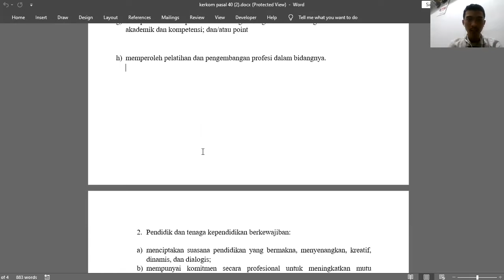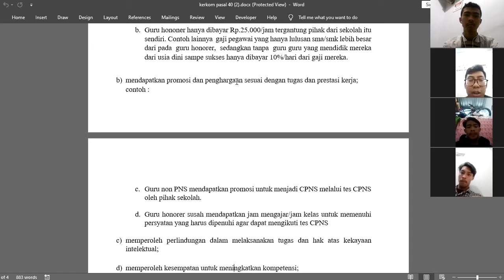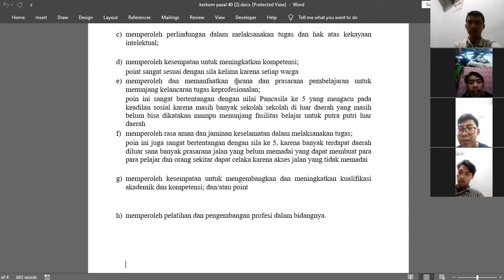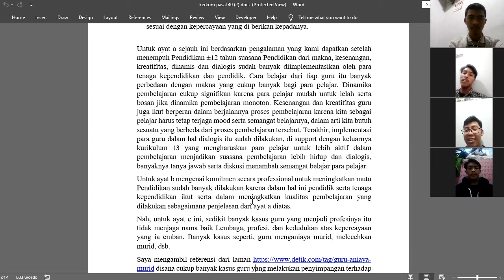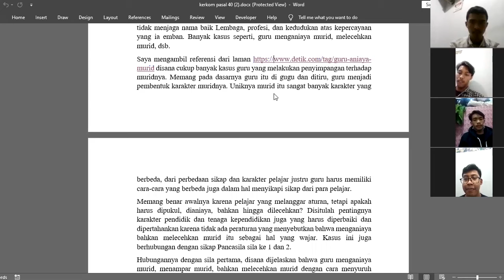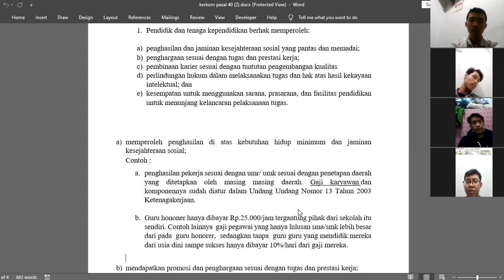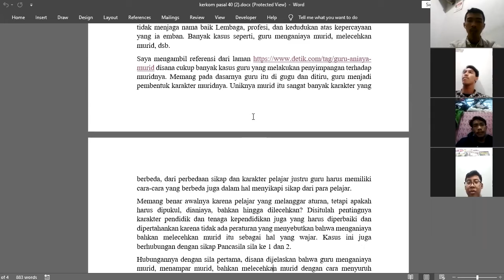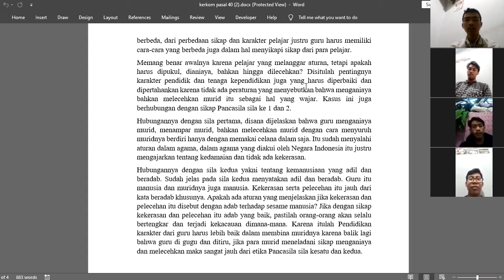Analisi Undang Undang No 20 Tahun 2003Tentang Sistem Pendidikan Nasional Kelompok 1, TIRM 20A STTB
Dibuat oleh:
Kelompok 1
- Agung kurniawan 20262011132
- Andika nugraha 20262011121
- Hidarul hudha ashari anwar 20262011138
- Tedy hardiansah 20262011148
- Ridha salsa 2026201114